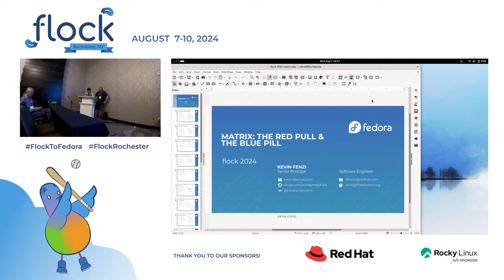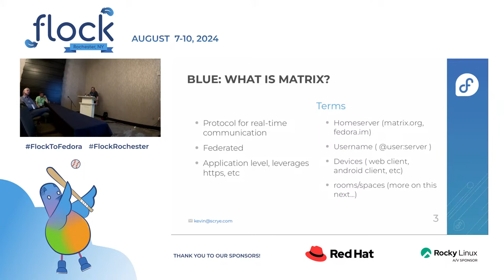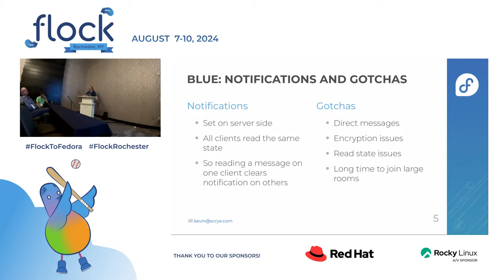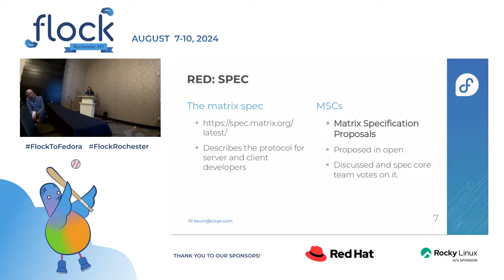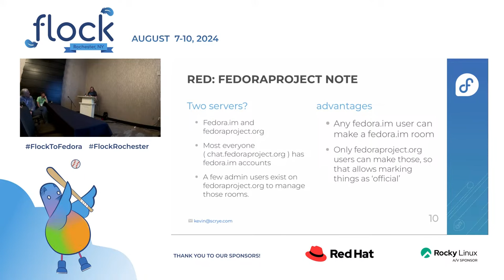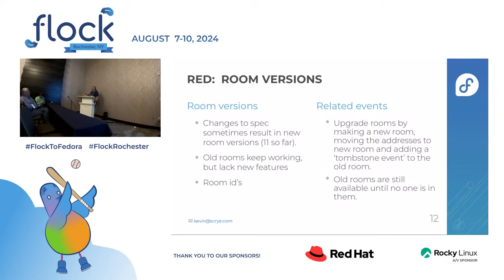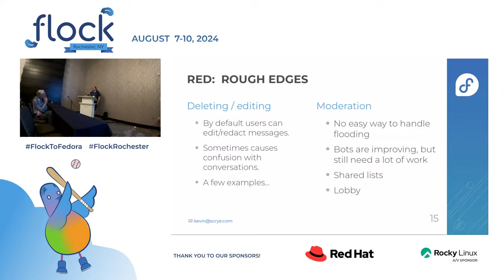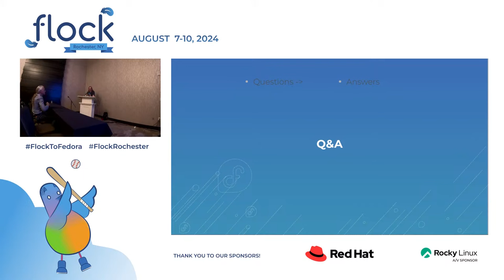Flock 2024 Matrix: the red pill and the blue pill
Fedora and many other open source communities are moving or have moved to matrix for more synchronous communication. This talk will be in 2 parts:
The blue will be a general overview, how to connect and communicate and use matrix as a contributor.
The red part will be technical details of how rooms work, how federation and servers are setup and other technical details about matrix.

This talk was originally presented at Flock 2024 in Rochester, NY by nirik.